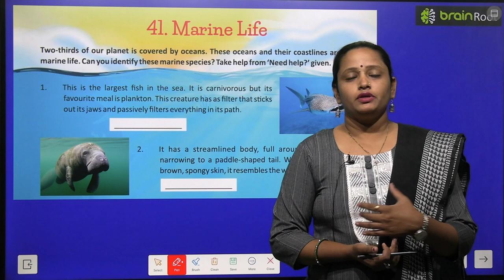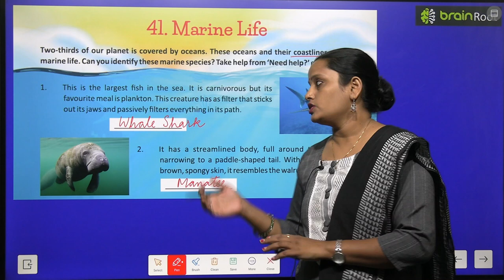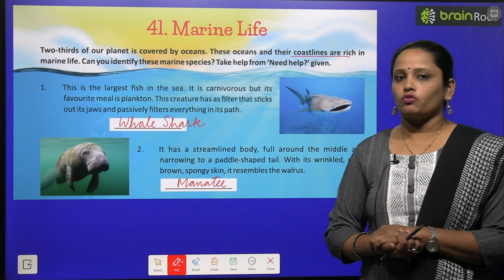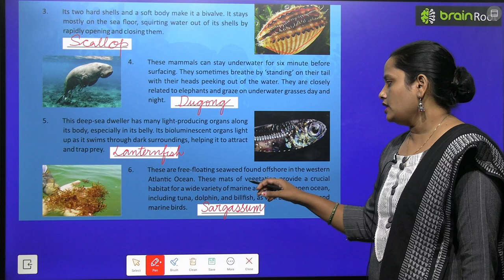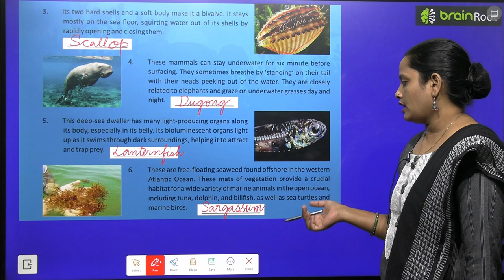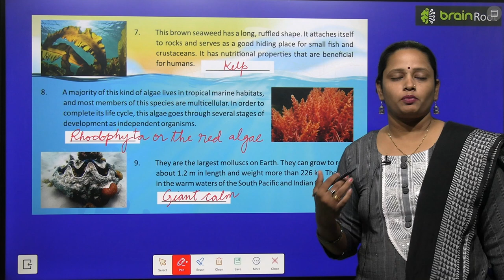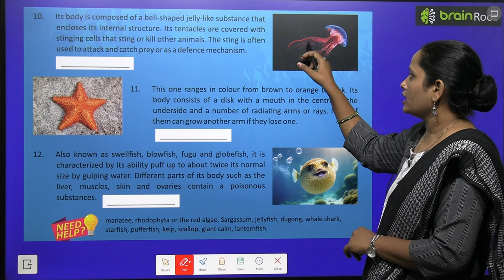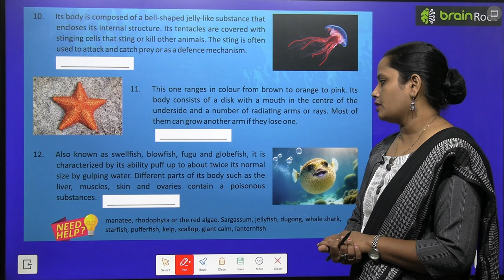BRAIN ROOT GK CLASS 7 CHAPTER 41 MARINE LIFE